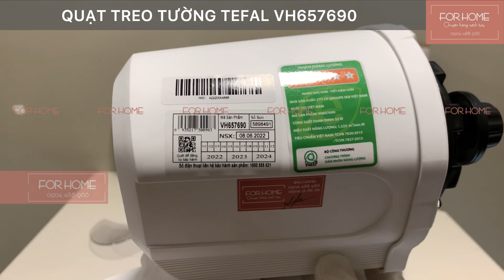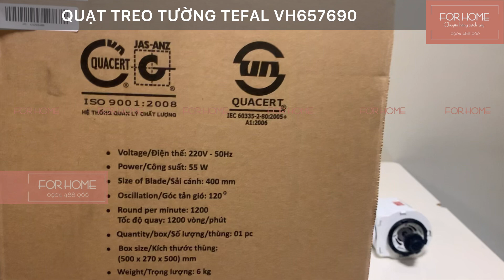[ForHome] Quạt treo tường Tefal VH657690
❄️ Quạt treo tường Tefal VH657690 ❄️

❄️ Thương hiệu: Tefal
* Sản xuất tại Tefal Việt Nam
* Bảo hành Quạt 02 năm
* Bảo hành Motor 03 năm
❄️ Quạt treo tường Tefal VH657690 tiết kiệm không gian, phù hợp cho nhiều không gian nội thất

❄️ Màu sắc sang trọng, kiểu dáng hiện đại,

❄️ Cánh quạt làm mát hiệu quả với đường kính 40cm

❄️ Sử dụng động cơ bạc thau giúp quạt hoạt động bền bỉ, vận hành êm ái, ít tạo tiếng ồn, hạn chế ăn mòn tốt.

❄️ Chế độ hẹn giờ 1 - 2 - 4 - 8 tiếng

❄️ Lồng quạt:
* Thiết kế lồng quạt lốc xoáy độc đáo
* Chất liệu bền chắc
* Khe hở giữa các nan lồng quạt nhỏ - an toàn khi sử dụng

❄️ Chiều dài dây điện 165cm

❄️ 3 tốc độ gió tùy chỉnh

❄️ Dễ dàng bằng điều khiển:
* Nút nhấn trực tiếp trên quạt
* Điều khiển từ xa

❄️ Công nghệ làm mát kép Dual Cooling System giúp giảm nhiệt đến 50%

❄️ Lưu lượng gió lên tới 56 m3/phút.

📮 𝗔𝗱𝗱𝗿𝗲𝘀𝘀     :
* 𝟭𝟳𝗕 𝗧𝗿𝗮̀𝗻𝗴 𝗧𝗵𝗶, 𝗛𝗼𝗮̀𝗻 𝗞𝗶𝗲̂́𝗺, 𝗛𝗮̀ 𝗡𝗼̣̂𝗶